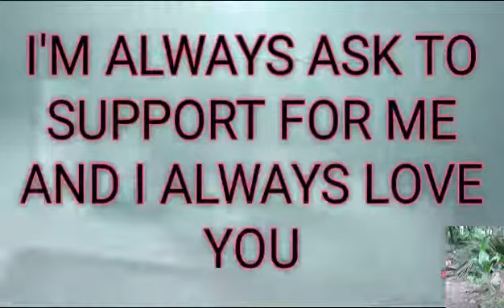My short intro